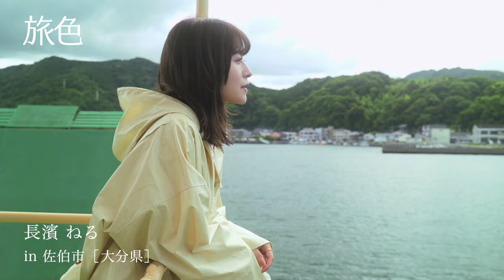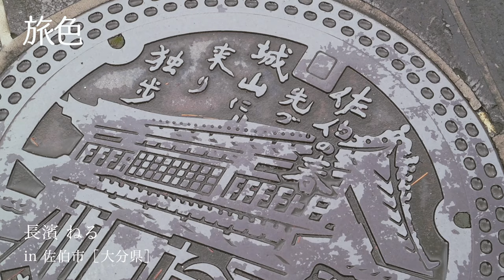長濱ねる｜ただいま。大分・佐伯の旅【旅色Movie】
長濱ねるさんが、九州でもっとも面積が大きい市である、大分県佐伯市を1泊2日で巡る旅へ。海に山に城下町と、多彩な景観が魅力で、2日では回りきれないほど見どころ満載です。佐伯市が誇るビュースポットの数々を訪ね、おいしいものを満喫！　つかの間の癒し旅を通して、穏やかな素顔がのぞける旅ムービーです。

▼長濱ねる　Neru Nagahama
1998年生まれ長崎市出身。2015年、欅坂46のメンバーとしてデビュー。2019年にグループを卒業した後、2020年よりソロ活動をスタート。読書家で知られ、書籍情報誌『ダ・ヴィンチ』にてエッセイ連載を執筆。TV番組『離島で発見！ラストファミリー』(NHK総合)、『セブンルール』(フジテレビ系)のMCレギュラー出演や、NHK・SDGsキャンペーン『未来へ17アクション』PR大使を務めるなど幅広く活躍中。また、自身が幼少期を過ごした長崎県五島列島を舞台としたNHK連続テレビ小説『舞いあがれ！』（2022年10月～）で、朝ドラ初出演を果たす。

Saiki,Oita,Japan